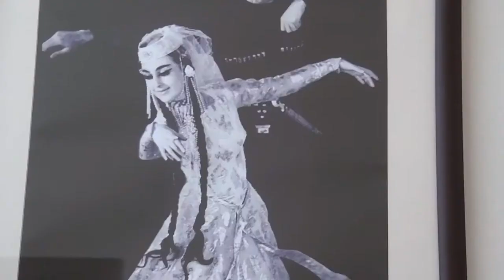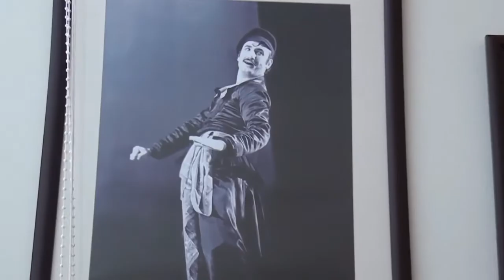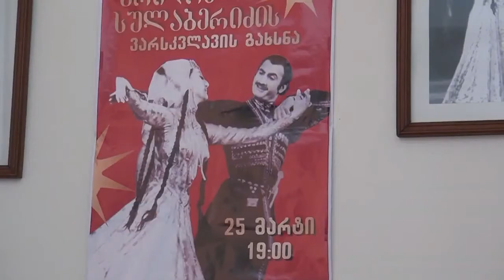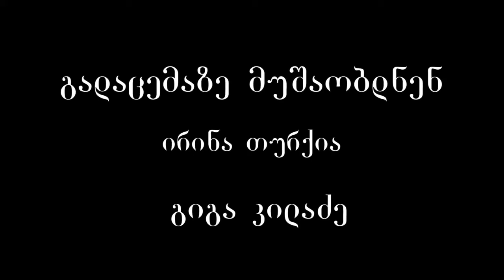✔️ცეკვაში ვცოცხლობ /ფრიდონ სულაბერიძე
ხელოვნების დრო - ირინა თურქიასთან ერთად

✔️Fri _ Donstrich*